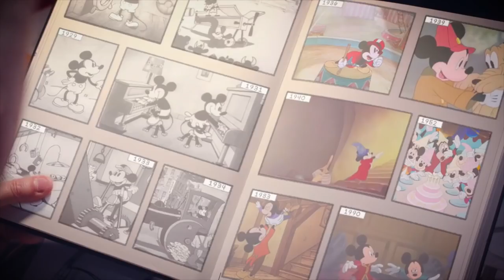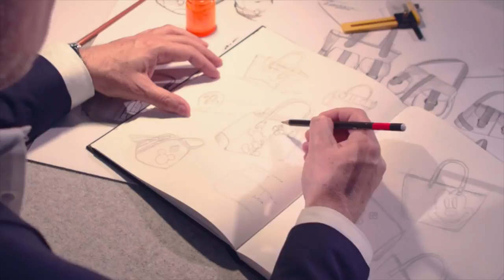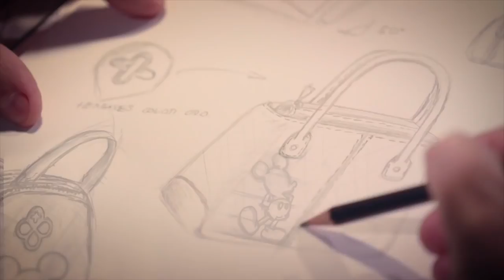Jaime Ibiza Disney Bolsas para dama ★ juegos juguetes y coleccionables ★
Entrevista con Jaime Ibiza diseñador Mexicano nos enseña su linea Disney Mickey 90años - Bolsos de diseñador para mujer . Un bolso lleno de fantasía.